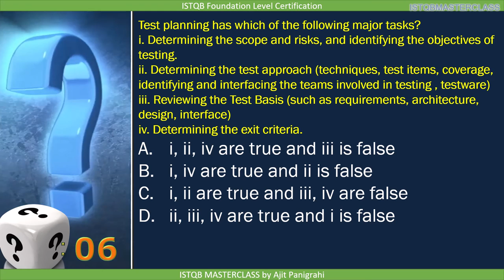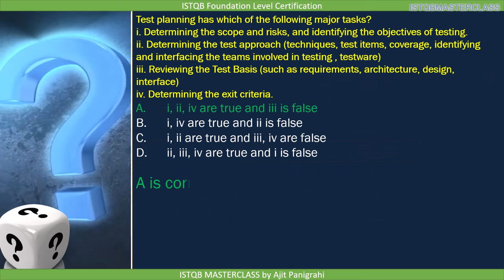1 4 Test Process Quiz 14 ISTQB